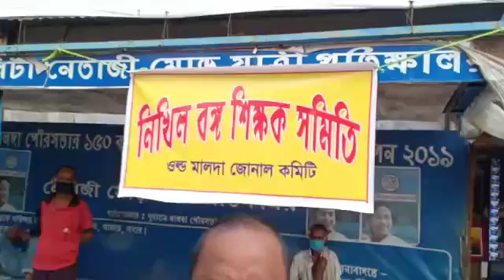রেড ভলেন্টিয়ারদের হাতে অক্সিজেন সিলিন্ডার, স্যানিটাইজার, মাক্স তুলে দেওয়া হল/ Anm News Bangla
সুমিত ঘোষ, পুরাতন মালদা: সিপিএমের ছাত্র যুব সংগঠনের তৈরি করা রেড ভলেন্টিয়ারদের হাতে অক্সিজেন সিলিন্ডার,  স্যানিটাইজার, মাক্স তুলে দিল নিখিল বঙ্গ শিক্ষক সমিতির পুরাতন মালদা জেলা কমিটির সদস্যরা। মঙ্গলবার সকালে পুরাতন মালদা পুরসভার চৌরঙ্গী মোড় এলাকায় ছোট্ট একটি কর্মসূচির মাধ্যমে সিপিএমের শিক্ষক সংগঠন নিখিলবঙ্গ শিক্ষক সমিতির পক্ষ থেকে রেড ভলেন্টিয়ারদের হাতে একটি অক্সিজেন সিলিন্ডার সহ করোনা সংক্রমণে মধ্যে পরিষেবা দেওয়ার জন্য আরও বেশ কিছু সামগ্রী তুলে দেওয়া হয় ।

এই কর্মসূচিতে উপস্থিত ছিলেন নিখিল বঙ্গ শিক্ষক সমিতির পুরাতন মালদা জোনাল কমিটির সভাপতি রাহুল রঞ্জন দাস, সম্পাদক তুষার সান্যাল, সহ-সম্পাদক অমৃত ঘোষ সহ অন্যান্যরা। করোনা সংক্রমনের মধ্যে রেড ভলেন্টিয়ারেরা যেভাবে রাতদিন এক করে কাজ করে চলেছেন, তাদের এই ইচ্ছাশক্তিকে সাধুবাদ জানিয়েছেন ওই শিক্ষক সংগঠনের সদস্যরা।
sunamganjer khobor
comillar khobor
bangla n
latest news in bengali language
sports pratidin
24x7 bengali news
daily bangla
sunamganjer khobor
bangla latest